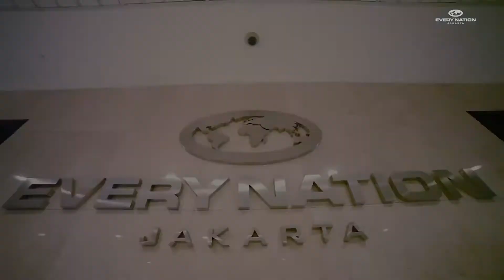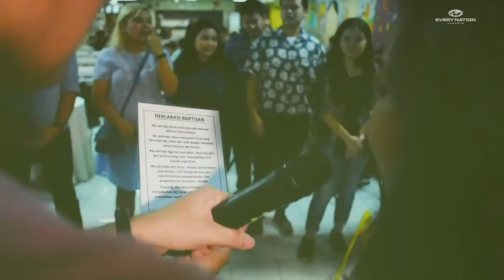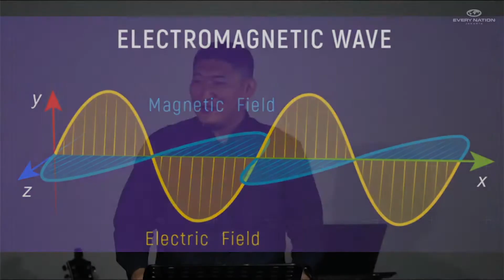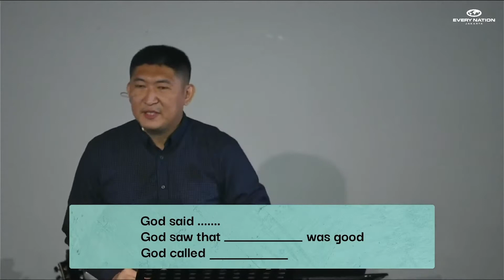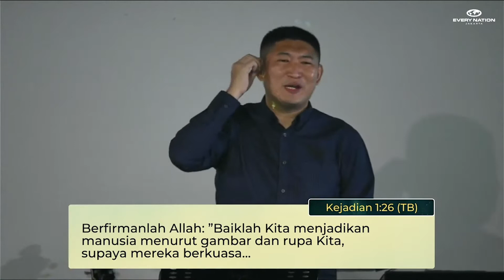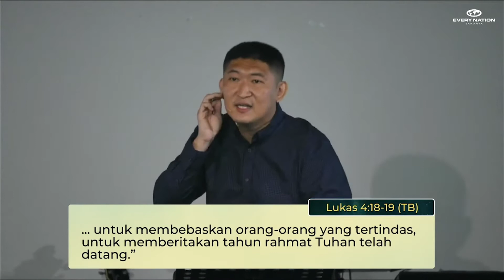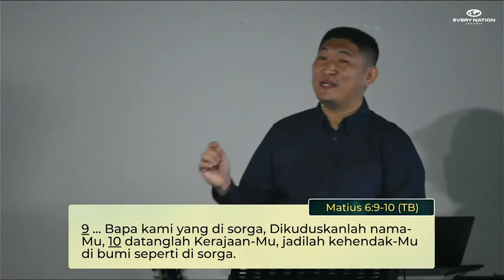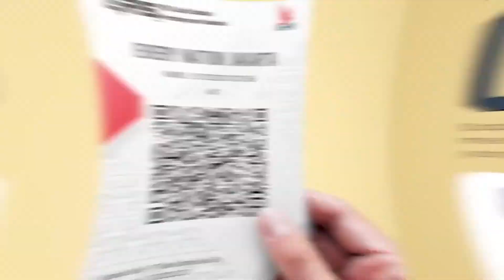English | Online Service - August, 28 2022 - Ps. Agus Sukwanto - Kingdom's image-bearers